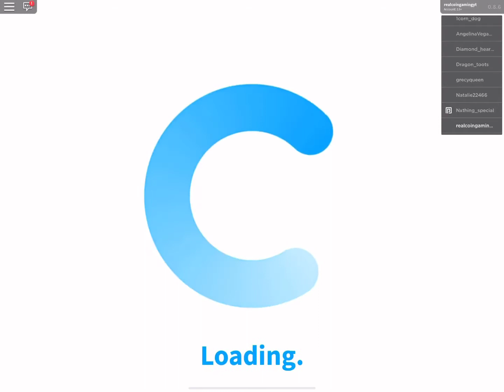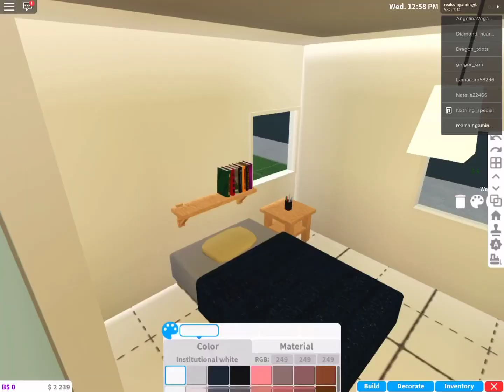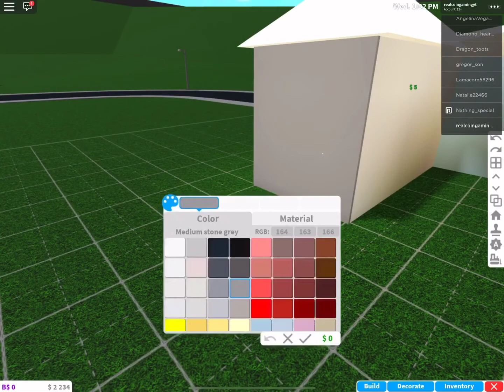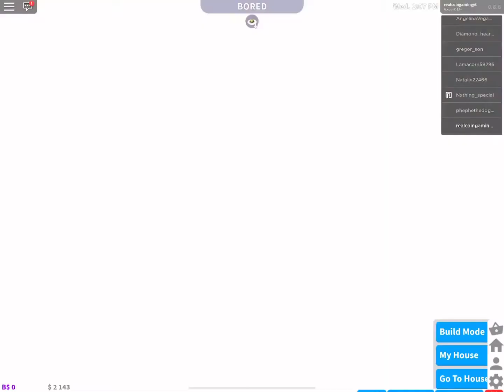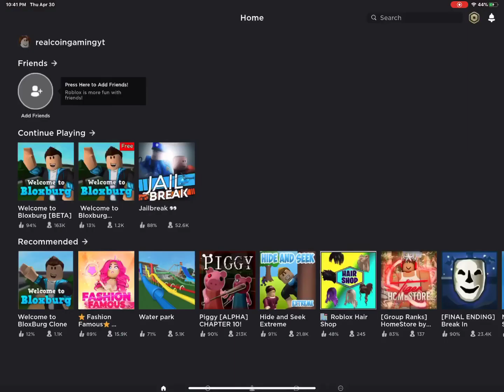Roblox Bloxburg episode 4 buildingb a new bedroom and bathroom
Yt boi